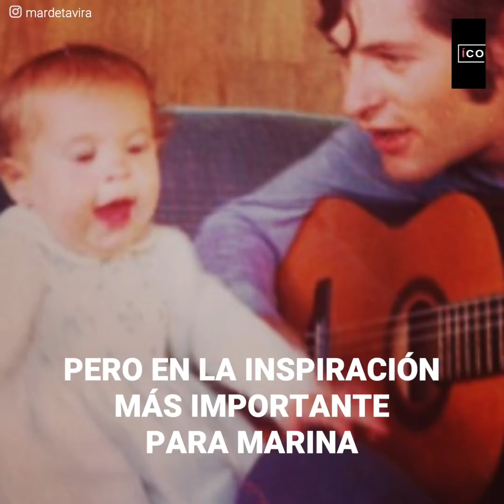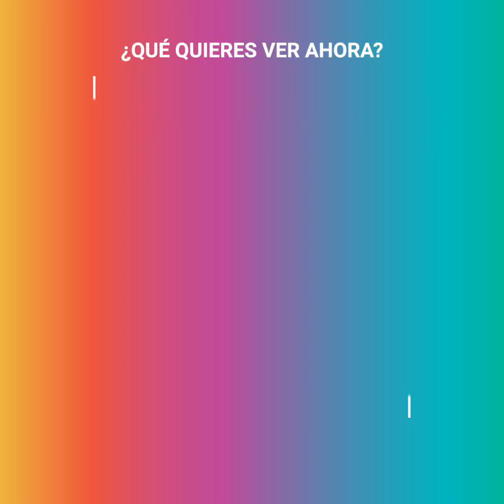Marina de Tavira es actriz gracias a las memorias de su padre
Aún no se clarifica por qué los actores del crimen contra el padre de la actriz quedaron en libertad pero lo que sí está claro es que Marina heredó su don de su querido padre y espera llegar a la gloria junto a Alfonso Cuarón